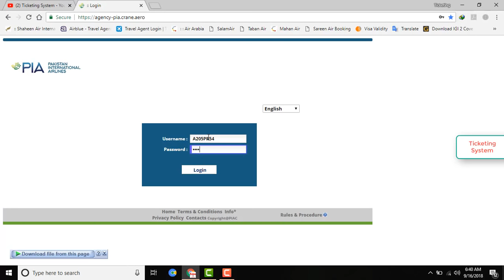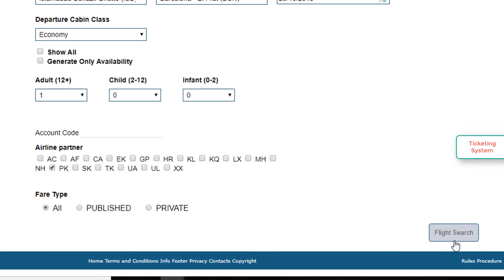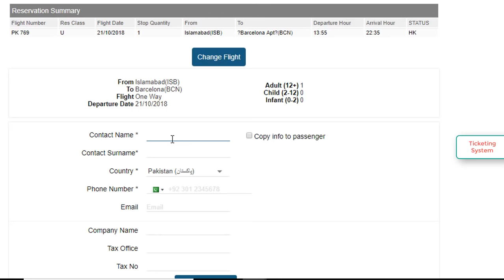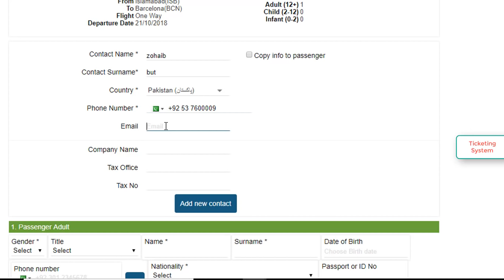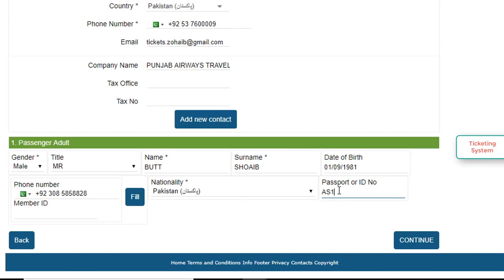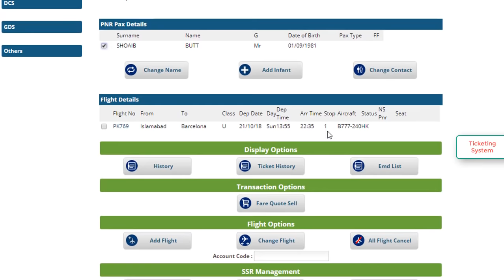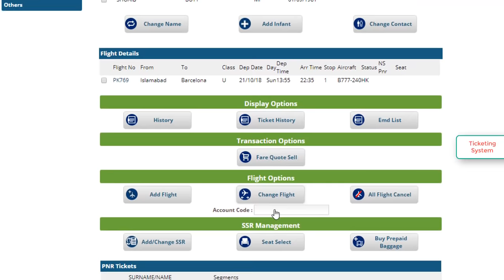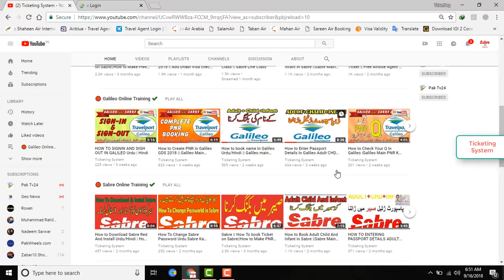PIA New Booking System For Agent 2020 || PIA New System2020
PIA HITIT TICKETING SYSTEM 2020